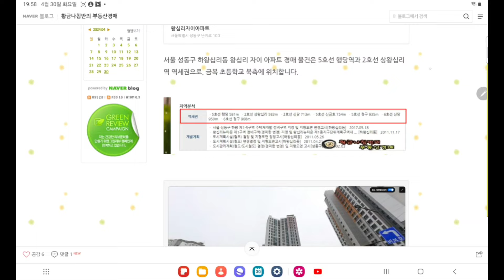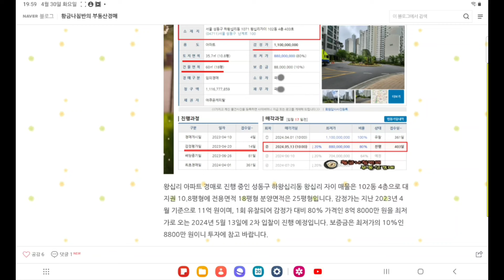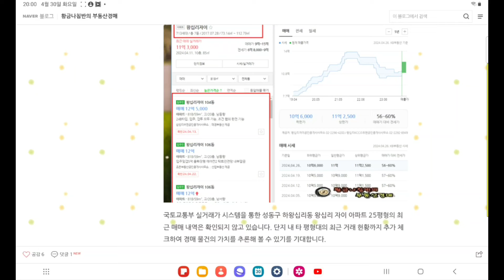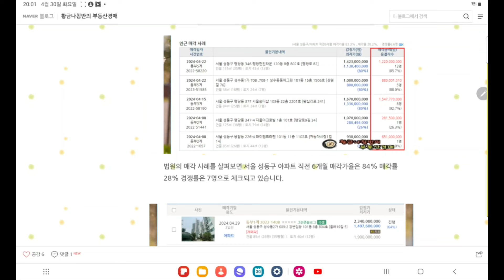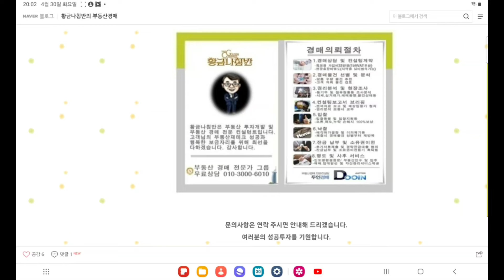왕십리아파트경매 / 서울 성동구 하왕십리동 왕십리 자이 아파트 25평형 경매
서울 성동구 하왕십리동 왕십리 자이 아파트 25평형 경매
[ 서울 동부지방법원 사건번호 2023 타경 52694 ]
2차 입찰일 2024년 5월 13일

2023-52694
감정가 11억 원
kb 부동산 평균가 11억 원
1회 유찰 / 감정가 대비 80%
2차 최저가 8억 8000만 원
입찰보증금 8800만 원
2차 입찰일 2024년 5월 13일